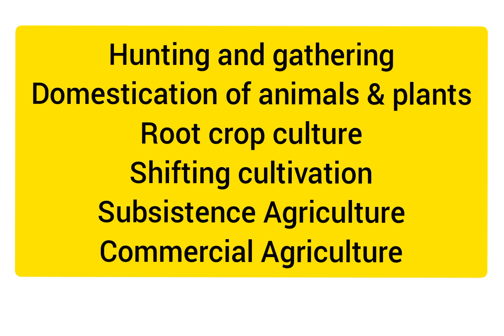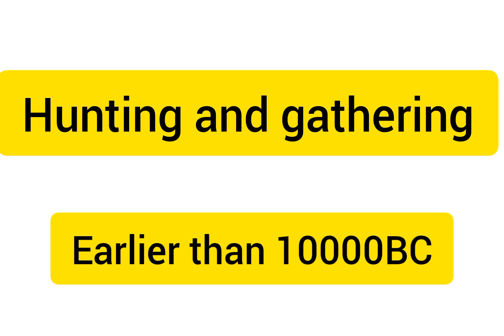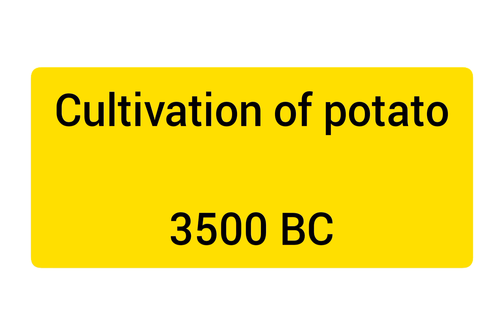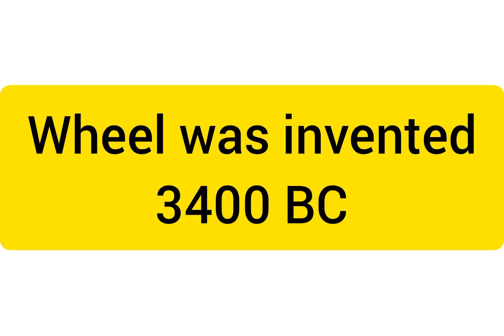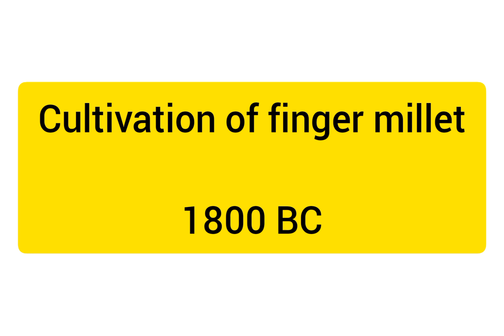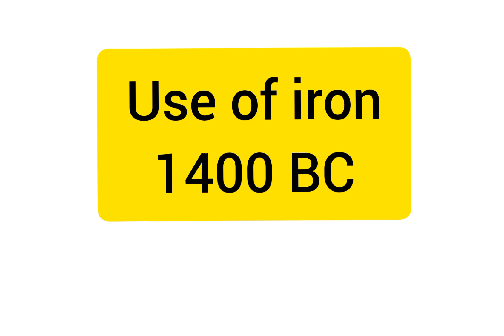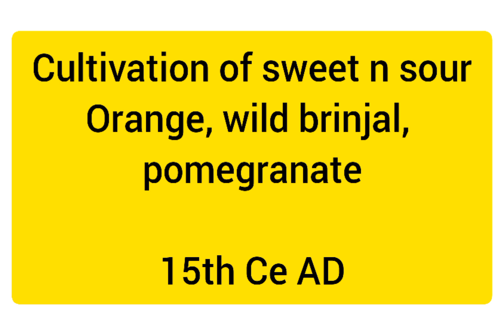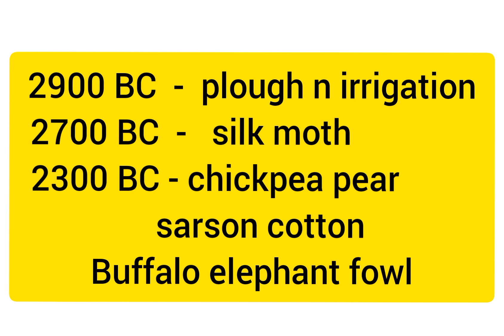History of Agriculture.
Dates r difficult to remember therefore I brought a funny way to remember it.
The example sighted r just to remember the dates n events.